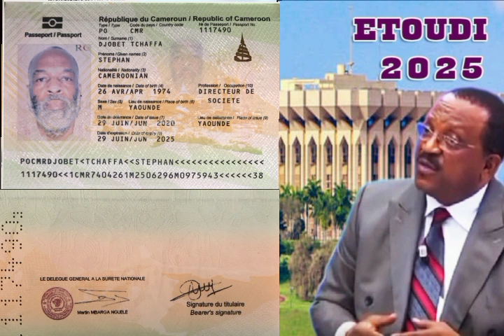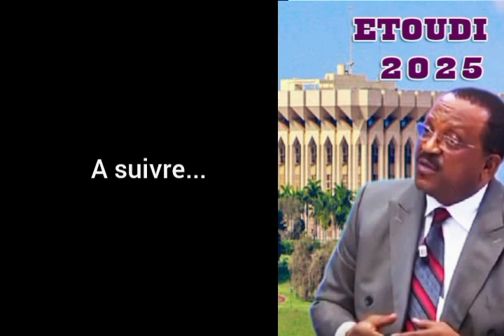Dr Georges Gilbert BAONGLA Président du parti républicain et fils aîné de S.E Paul Biya, ligne 94&65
Le président du parti républicain le Dr Georges Gilbert Baongla parle des monstres qui ont spolié la ligne 94 et 65 et des audits de la ligne 94 et 65.

AU MENU (PART 3)

LIGNE 94 ET 65
Samuel Mvondo Ayolo
Djobet Tchaffa Stephan
Louis Paul MOTAZE
Serges Raoul VOULA
Jean Pierre Amougou Belinga et Cie...

Leurs crimes et méfaits.